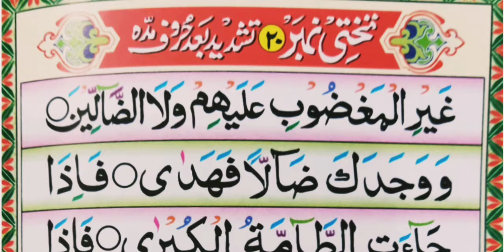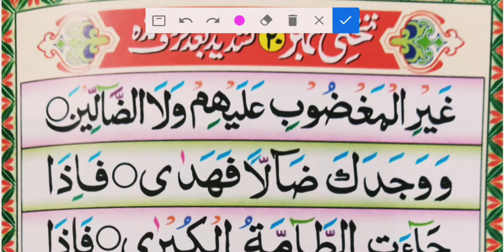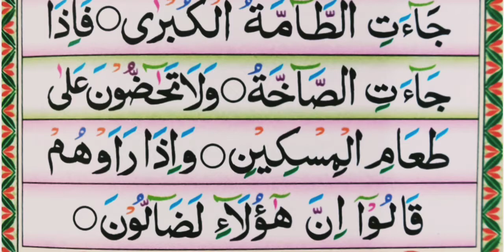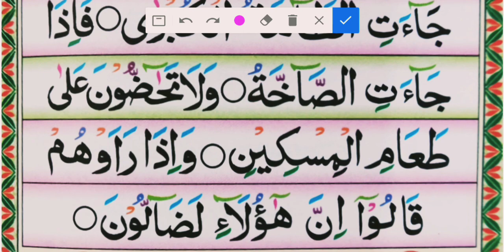نورانی قاعدہ تختی نمبر _ 20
نورانی قاعدہ
تختی نمبر _20
تشدید بعد حروف مدہ

مدرس حافظ ارشاد احمد مظاہری